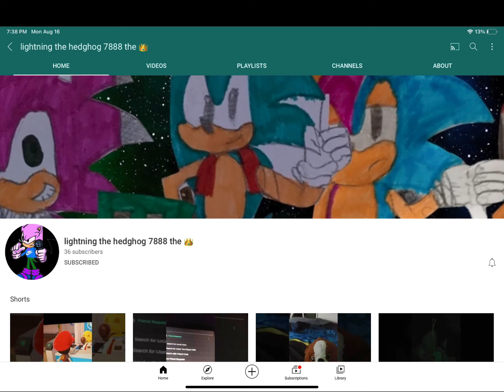Beatbox for zach